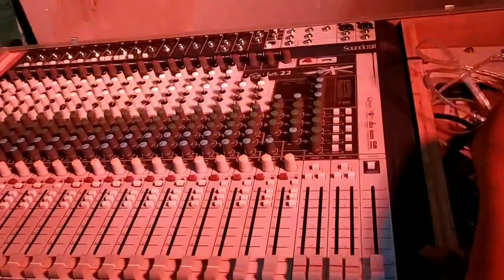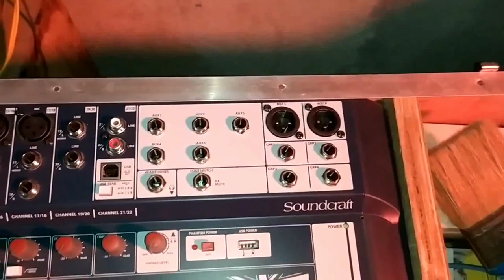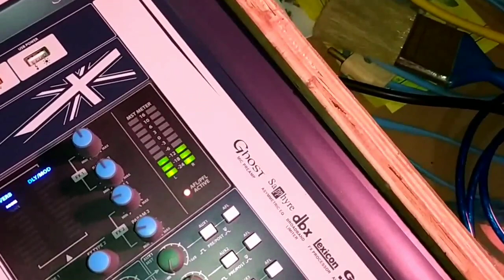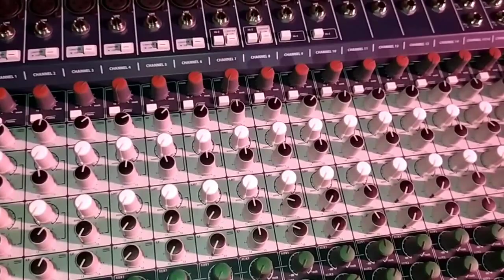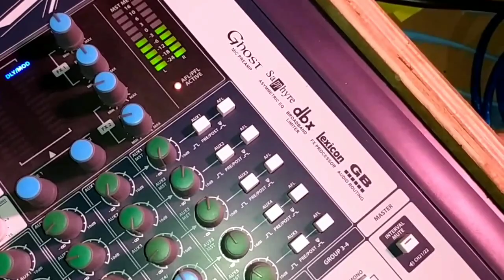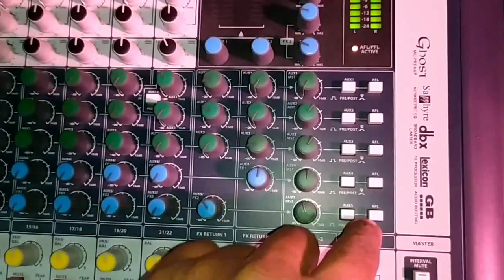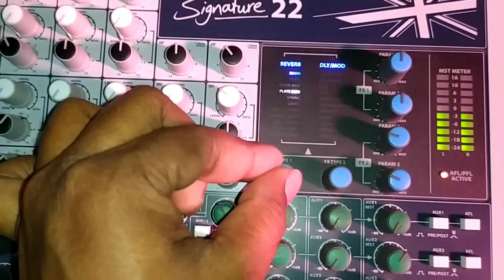Soundcraft signature 22 Bengali.close look review and tast